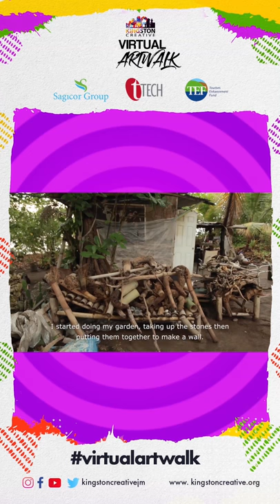Alexander ‘Bamboo King’ Dempster (b.1955)Annotto Bay, St Mary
Alexander ‘Bamboo King’ Dempster (b.1955)
Annotto Bay, St Mary

Ania Freer, Filmmaker, Goat Curry Gallery
Ania Freer is a documentary filmmaker and curator based in Kingston, Jamaica whose practice centres on uplifting quite, hidden and underrepresented voices within grassroots communities. She is the founder of Goat Curry Gallery and the documentary filmmaker behind REAL TALK